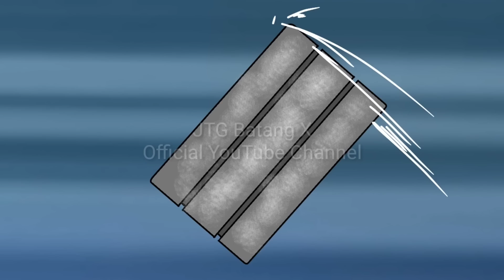PASUKAN SA SCHOOL